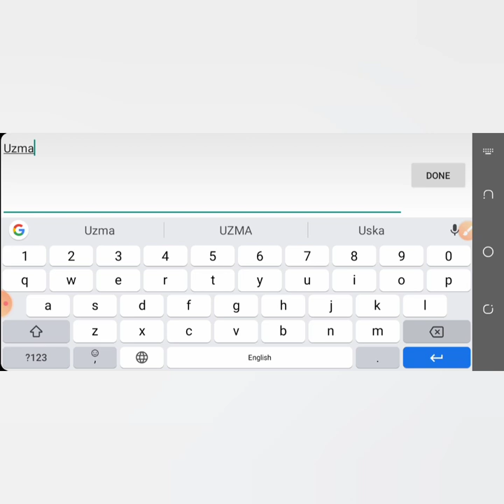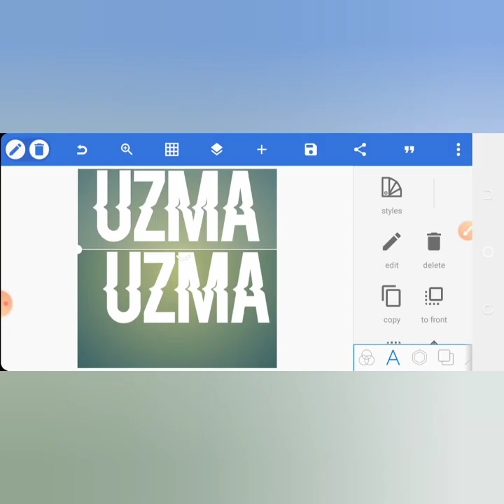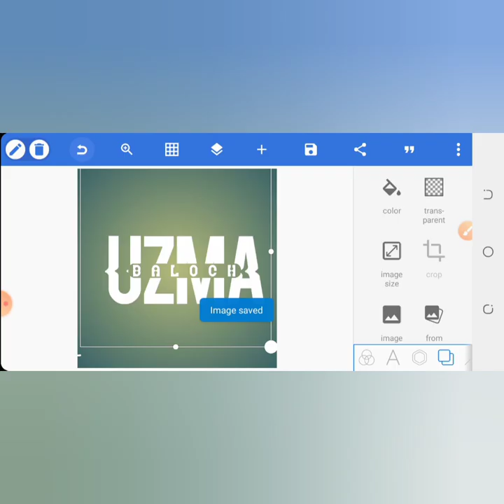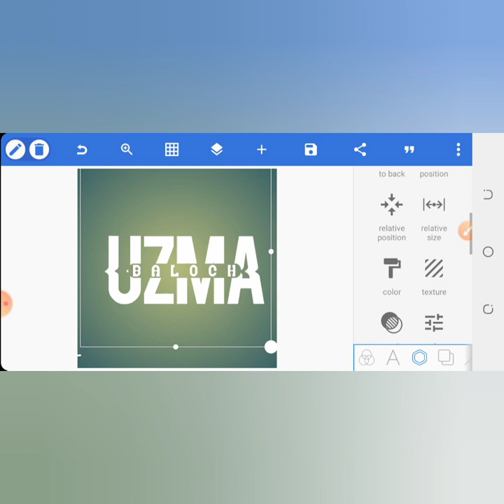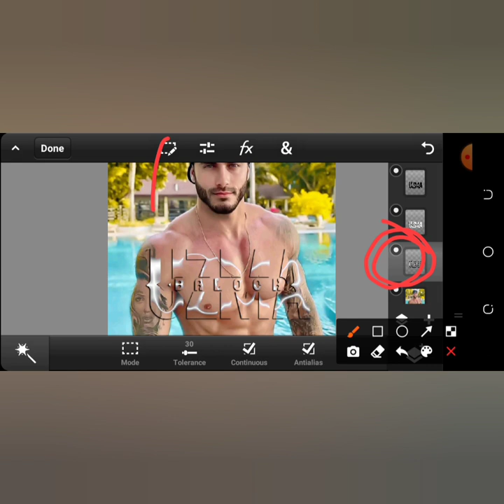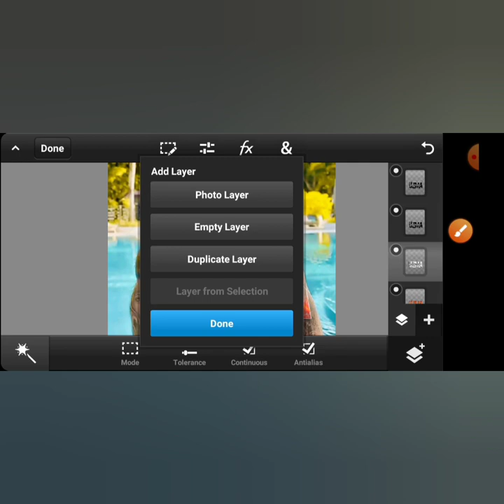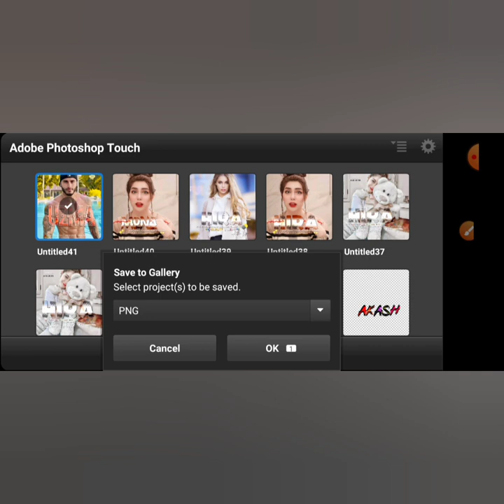Stylish Colorful Glass Font | How to Make Double Name Glass Font | Zarraq Creation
Zarraq Shahzaib (@zarraq.shahzaib) on Instagram • 626 ...

Font Use 1.

Font Use 2.